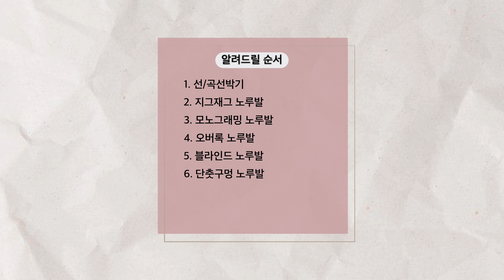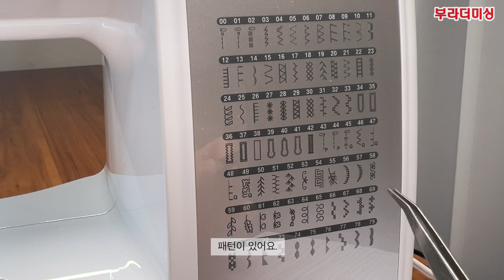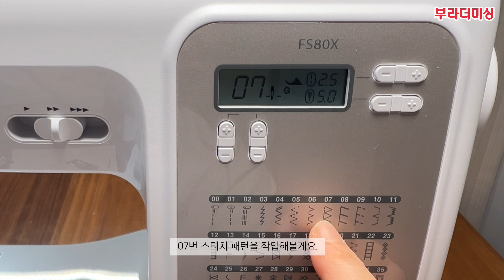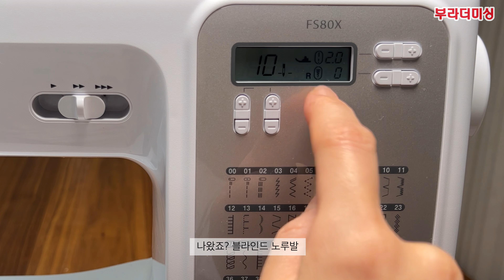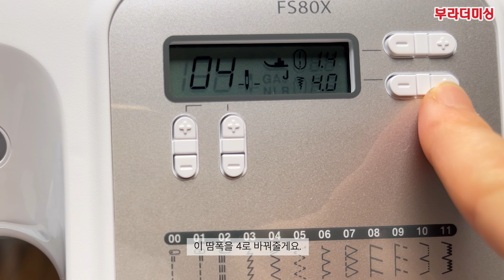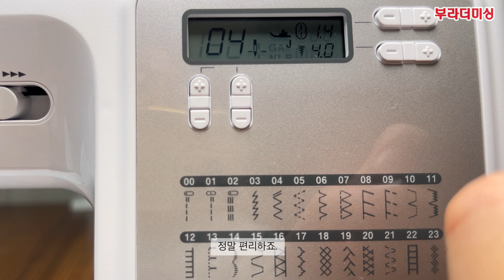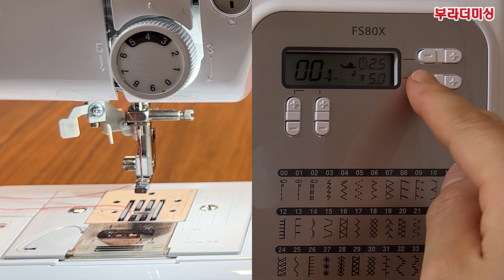[부라더미싱] [4K] 이 영상 하나로 끝!! 일자재봉, 곡선재봉, 기본, 추가 노루발 7종 등 역대급 TIP, 꿀팁 대방출! 왕초보도 쉬운 미싱 무료 강좌 | 제4강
부라더미싱의 미싱 기초강좌입니다.
소잉을 시작하시는 분, 미싱을 다루는것이 어렵게 느껴지는 분,
미싱 실력을 업그레이드 하고 싶은 분 등 소잉러 모두를 위한 무료 영상 강좌!

네번째 강좌에서는
기본 노루발 7종, 일자재봉, 선재봉, 곡선재봉방법 등에 대해서 알아봅니다.

00:00 인강 스타트
00:09 알려드릴 순서
00:27 인강 4편 인트로
01:30 1 선 / 곡선 박기 재봉 심화 연습
04:55 2 지그재그 노루발, J 노루발
07:56 3 모노그래밍 노루발, N 노루발
11:14 4 오버록 노루발, G 노루발
14:35 5 블라인드 노루발, R 노루발
17:54 6 단추구멍 노루발, 단춧구멍 노루발, A 노루발
22:03 7 단추달이 노루발, M 노루발
26:08 8 지퍼 노루발, I 노루발
30:06 엔딩

부라더미싱에 상담을 원하시는 경우 언제든지 편하게 연락주세요 :)

🍀부라더미싱🍀
🏠전국 부라더미싱 매장
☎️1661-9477